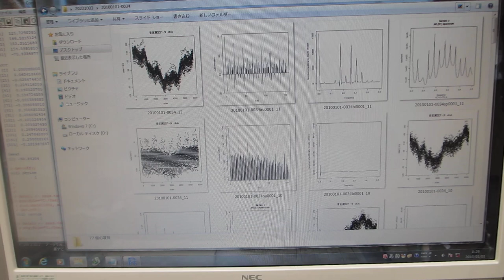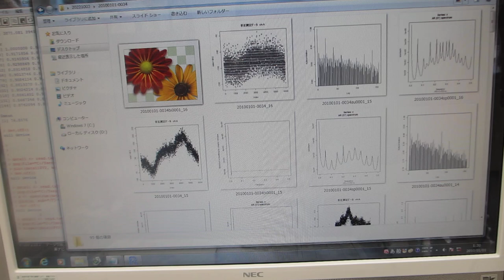フィードバック解析技術を応用した、超音波の音圧データ解析技術 （超音波の音圧・振動データから、新しい超音波利用を導く）